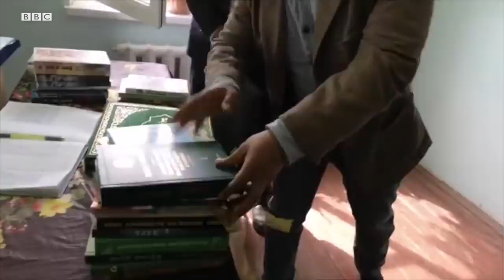Печкачи Дима Қаюм депутатларга ишончни уйғота оладими? - Ўзбекистон парламент сайловлари - BBC Uzbek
Фарғона вилояти Риштон туманидаги хайрия ишлари билан номи чиққан Дима Қаюм энди Ўзбекистон парламентига аъзо бўлиш ниятини билдирди. Асли касби тадбиркор бўлган 35 ёшли Дилшод Болтабоев ижтимоий тармоқларда қишлоқ аҳолисининг қийинчилигини ёритиши билан машҳур бўлганди.